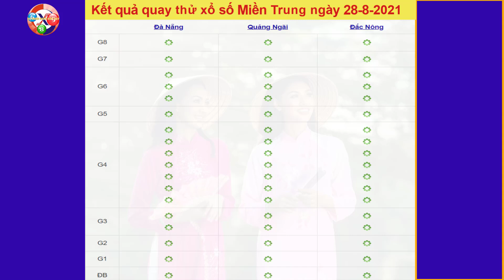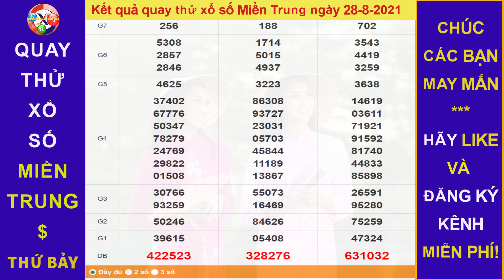Quay thử Dự đoán Kết quả xổ số MIỀN TRUNG hôm nay ngày 28/8/2021, XSdng, xsqng, xsdno